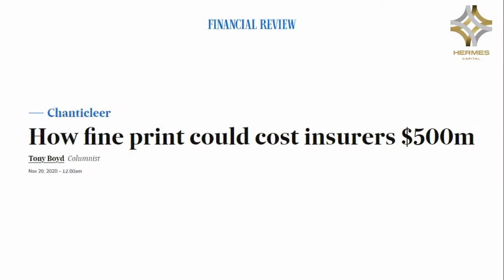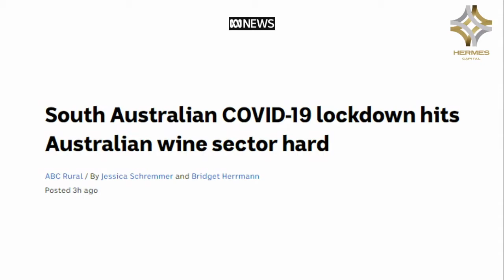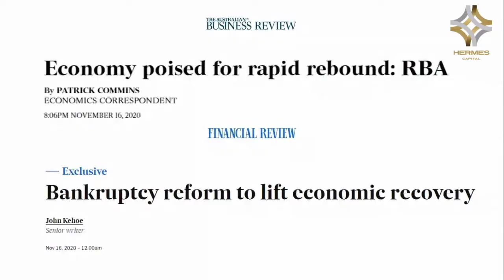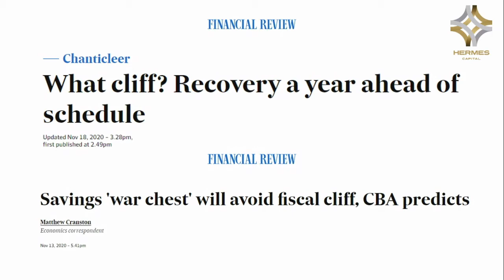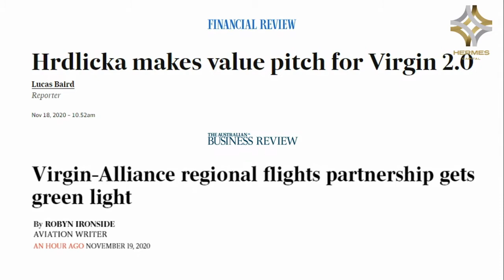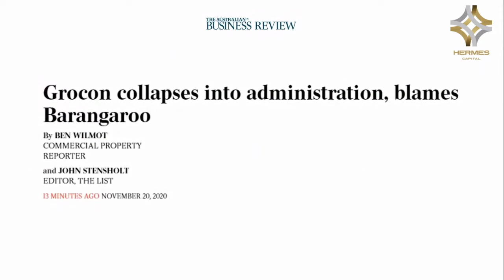Episode 35: Asking - What's Risky?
Looking into the crystal ball of insurance markets – what’s on the cards for the near future? When insurers pull cover on risk categories or industry segments, we should ask: what do they know that we don’t?

Plus, a look at the current wine industry. It is a manufacturing, exporting, agricultural and marketing business all rolled into one – what successful strategies are transferable to other industries? What are the developments in Australian import/export markets?

Joining us this week to discuss are:
- Tony Sykes (Owner of General Insurance Brokers Australia, GIBA); and
- Peter McAtamney (Principal at Wine Business Solutions).